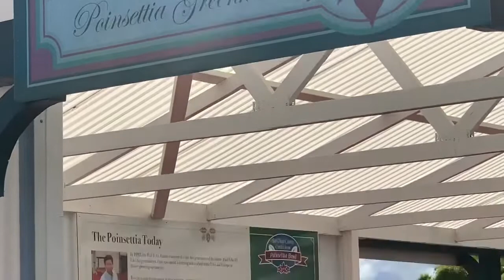The FLOWER FIELDS of Carlsbad, CA and STRESS Relief Music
These video footages were taken prior to the pandemic lockdown. Enjoy.